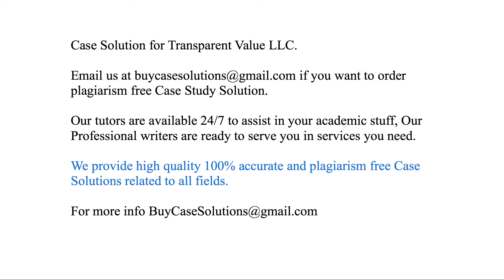Case Solution Transparent Value LLC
Transparent Value LLC Case Study Analysis & Solution

Transparent Value LLC Case Solution & Analysis, Case Study Solution. Every Solution is prepared from scratch, top quality, plagiarism free.